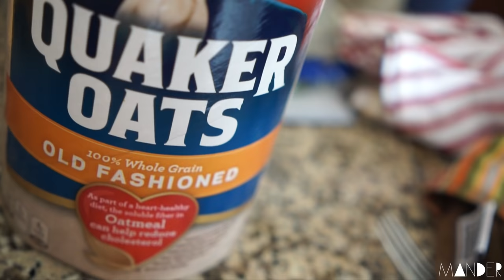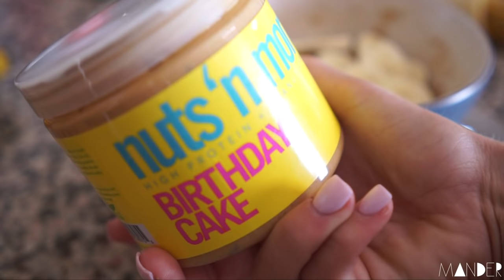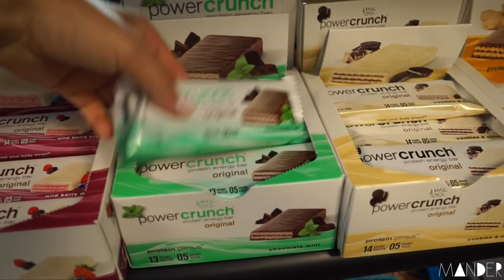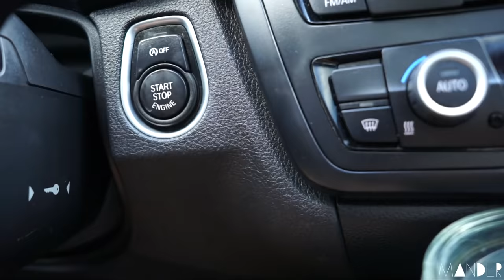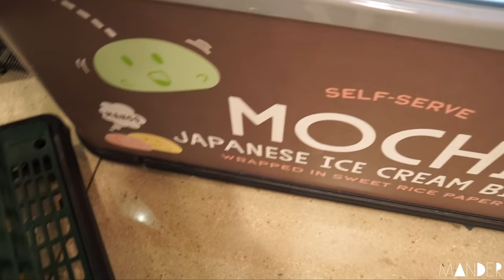WHOLE FOODS GROCERY HAUL & My Favorite Protein Bars 🍫 + Fixing My Snatch 🏋🏼‍♀️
►CAMERA GEAR
Camera: Sony A6500
Lenses: